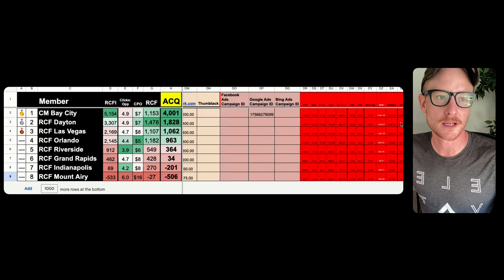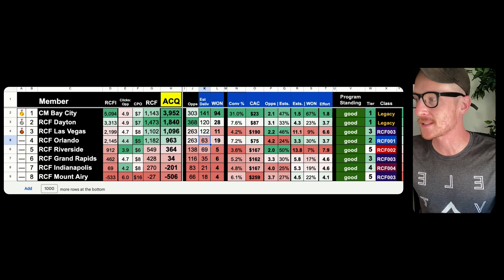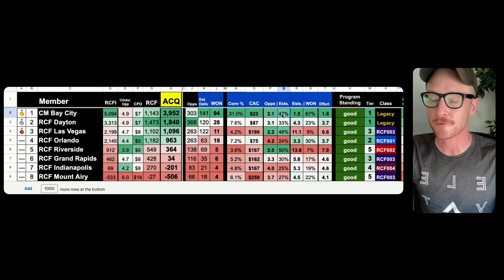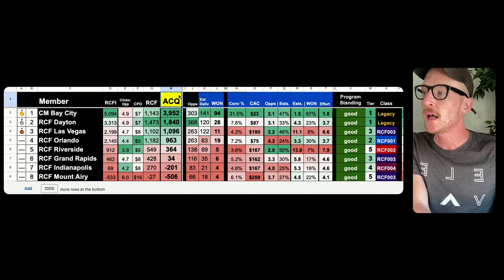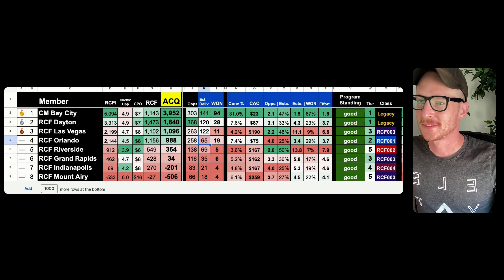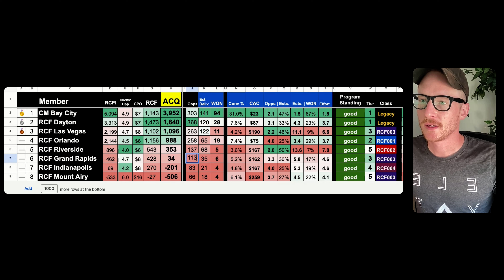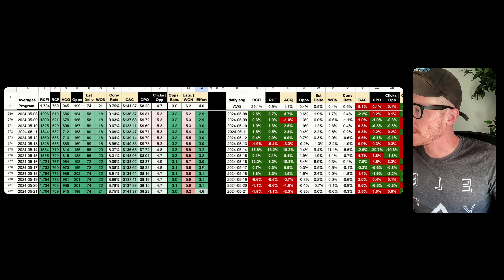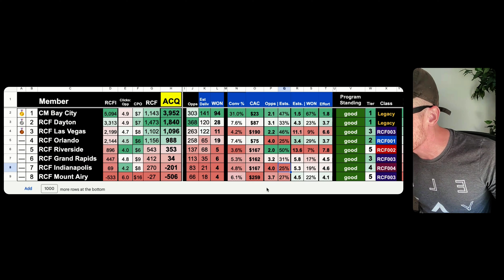RCF Scorecard Update, MAY2124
ℹ️ Get 4 weekly human-written articles produced and published to your website for you — $349/month
ℹ️ Want to give away Free Vacations to your house cleaning leads, prospects, & clients? You've gotta check out MarketingBoost